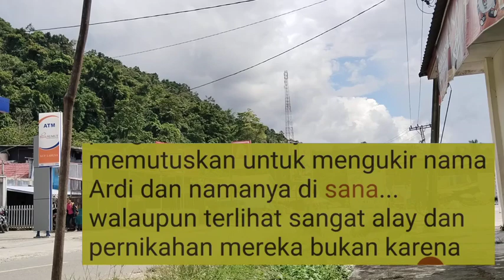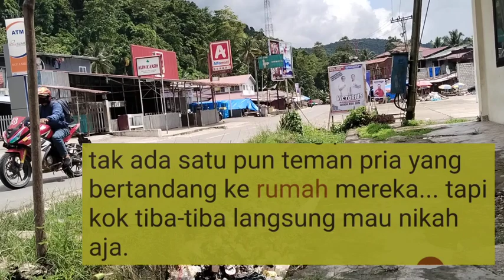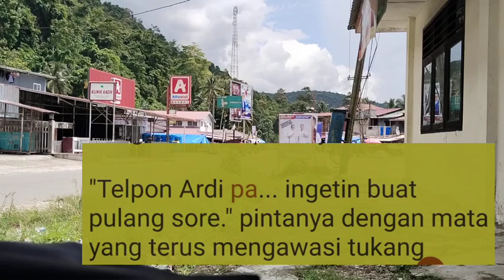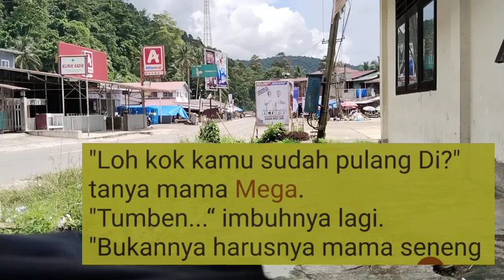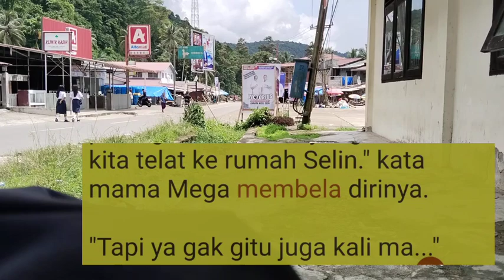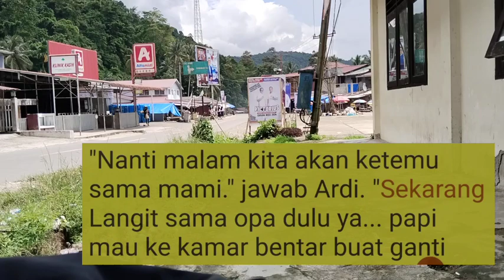Istri Kecil Milik CEO Part 11+ Sin1 Bi4r Kakak M4suk1n didalam||NOVEL ROMANTIS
Della Kakak Ipar Jeslin membantu Jeslin untuk memasukkan barang belanjaannya didalam Kamar, setelah itu Jeslin disuruh untuk beristirahat sejenak.

Karena Tamu mereka akan segera datang kerumah.